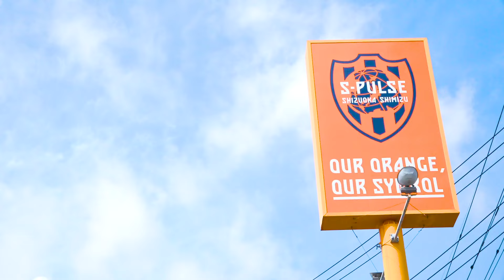"親子でチャレンジ"運動教室" "S-PULSE DREAM FIELD KIDS PARK 36" | 清水エスパルス公式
■公式SNS一覧はこちらのURLから！

©SHIMIZU S-PULSE